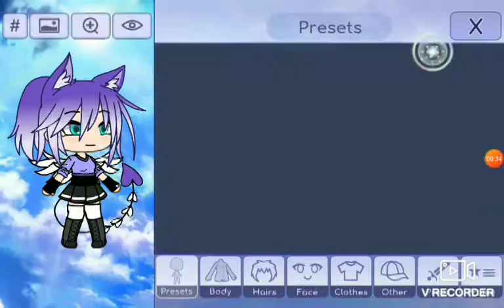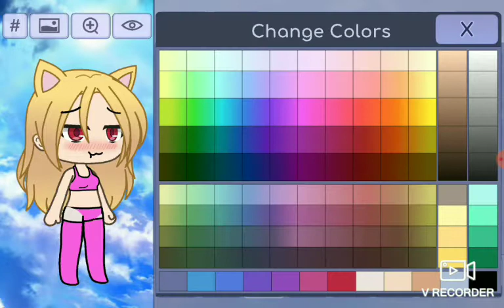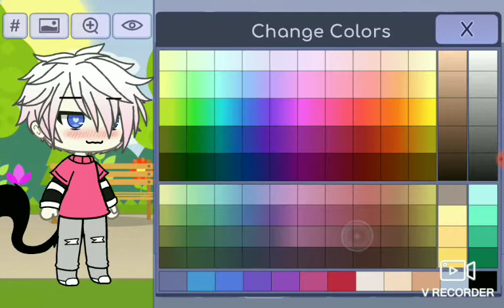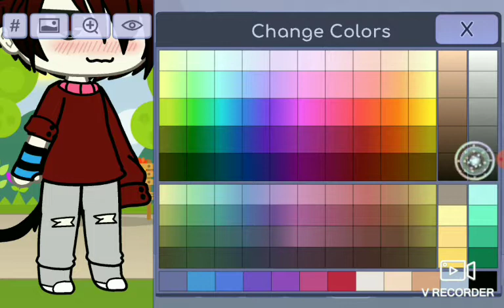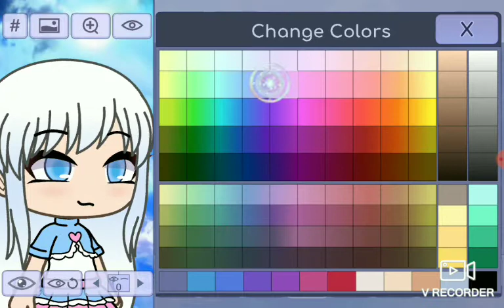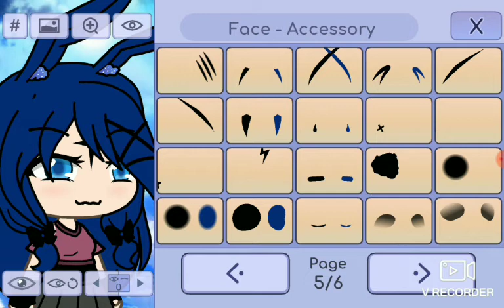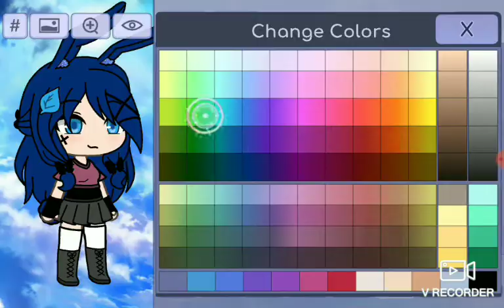💢TU NO ERES MI CREADORA💢 (♡WENDY♡)